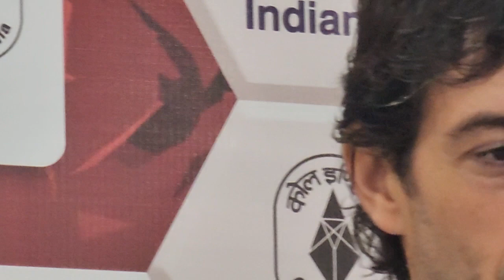eastbengal mohunbagan derby football coach JuanFerrando DimitriPetratos kolkata